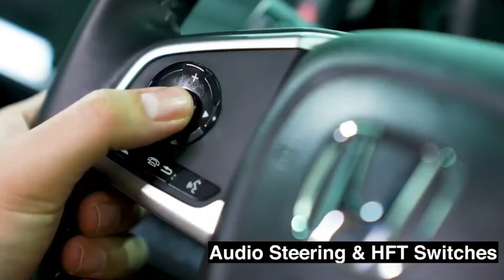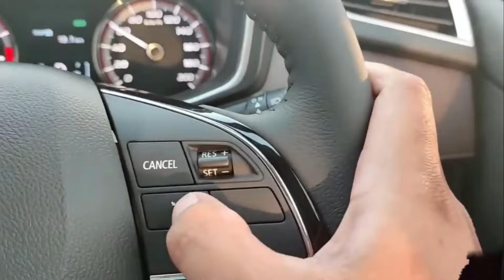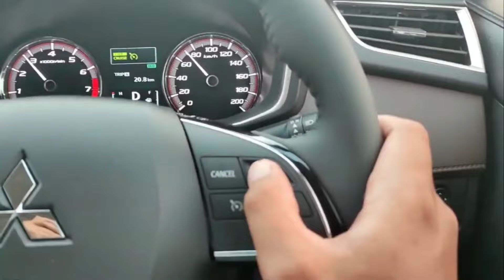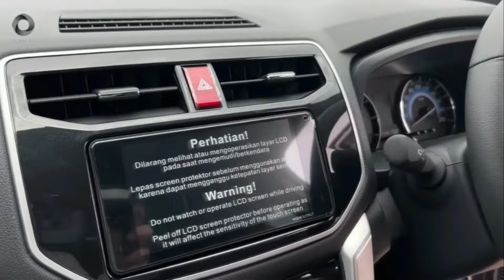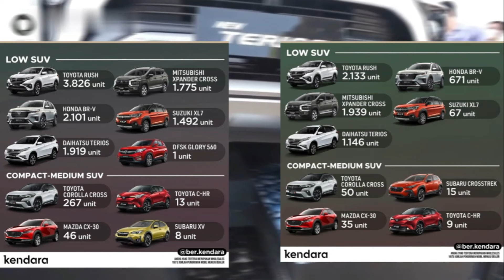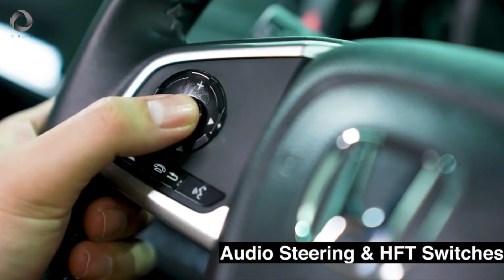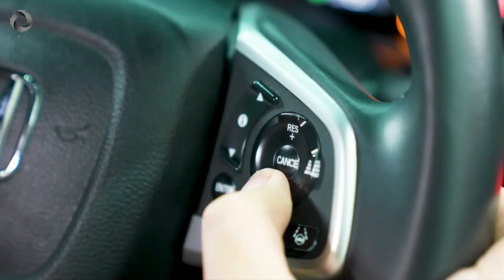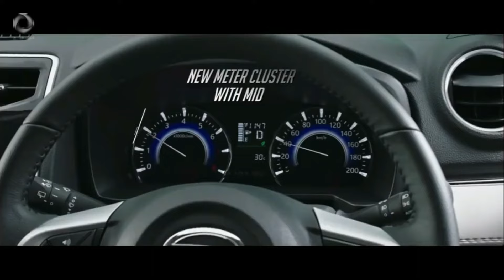DAIHATSU TERIOS 2024 BARU VS BRV KINI LEBIH GAGAH DARI TERIOS, KOMPARASI ‼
DAIHATSU TERIOS 2024 BARU ‼ DAFTAR HARGA, KELEBIHAN DAN KEKURANGAN TERIOS BARU 2024 ‼
BRV KINI LEBIH GAGAH DARI TOYOTA RUSH & TERIOS! SUV TEMURAH HONDA BR-V 2024 ‼